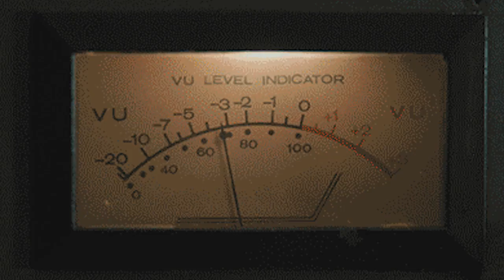Storytime COMO FUE VIVIR SOLA Y SIN DINERO EN LA CIUDAD • Lusaí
¡Hola! ¿Cómo estás? Yo soy Jai Jas, una cantautora y violinista chiapaneca. El día de hoy vengo a contarte cómo fue que grabé mi primer disco a los 10 años.